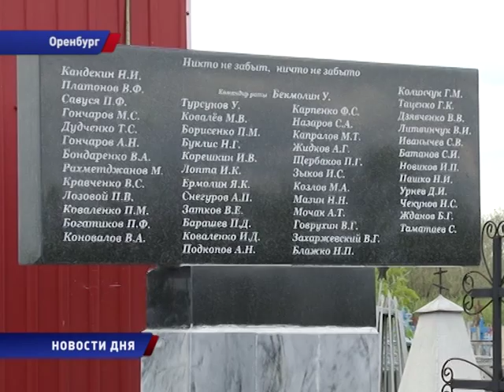Память о погибших курсантов снайперского училища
Чествуют в эти дни не только живых героев Великой Отечественной. В минувшие выходные у братской могилы курсантов снайперского училища  города  Чарджоу собрались ученики, 65 школы, чтобы почтить память погибших  в железнодорожной катастрофе в 1943 году молодых снайперов.